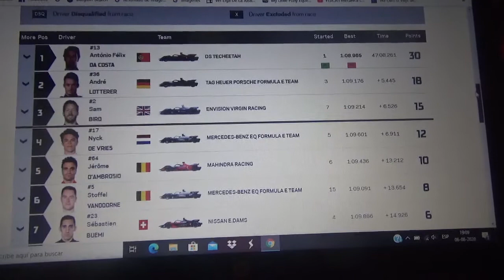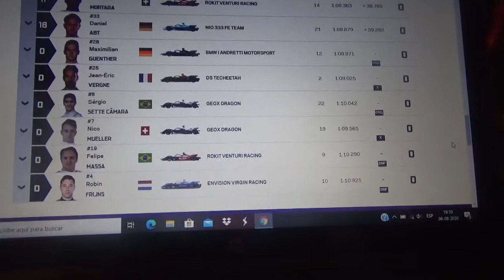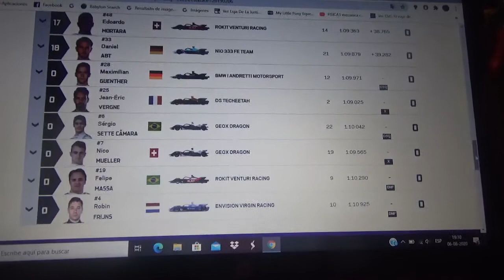Resumen carrera 1 eprix de Berlín 2019/20 de Fórmula E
Un breve resumen de lo que fue el la 1ra competencia del eprix de Berlín Alemania de la Temporada 2019/2020 de la ABB FIA Formula E

Les recuerdo que por compromisos laborales no pude ver en vivo la carrera por la TV